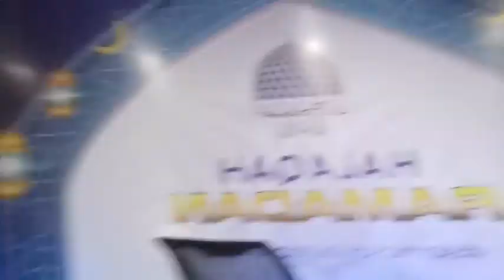MANA SATU YANG BETUL? - Ustaz Engku Ahmad Fadzil